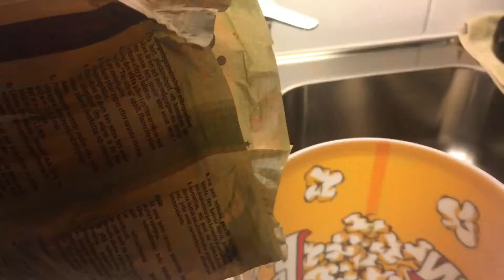طرز تهیه شیرینی سوعدی با خمیر اماده تو هوای سرد و بارونی تو خونه ی ما اتفاقات خوبی می افته💃🍪